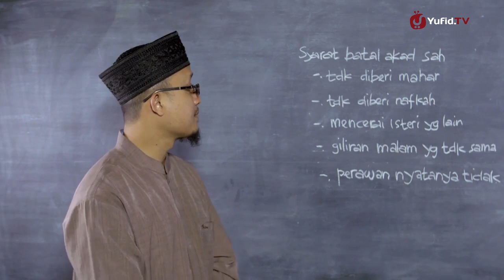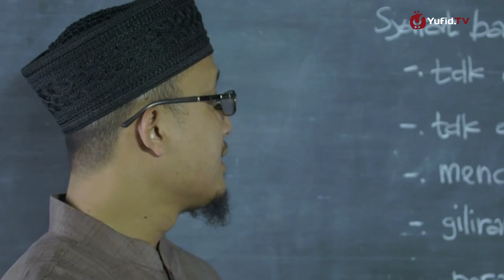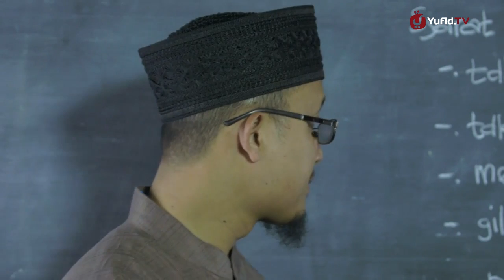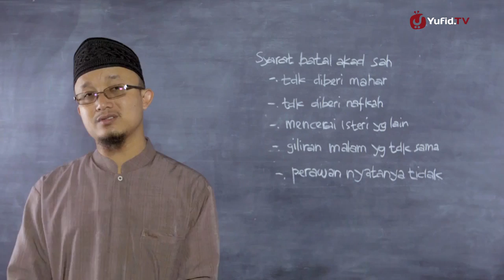Serial Fikih Keluarga 14 Syarat Yang Tidak Membatalkan Akad Nikah Ustadz Aris Munandar